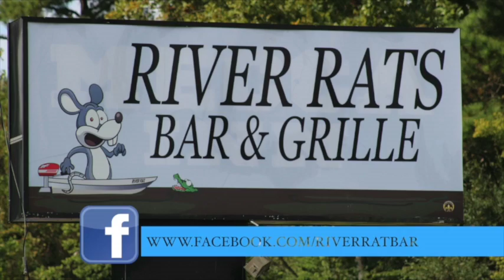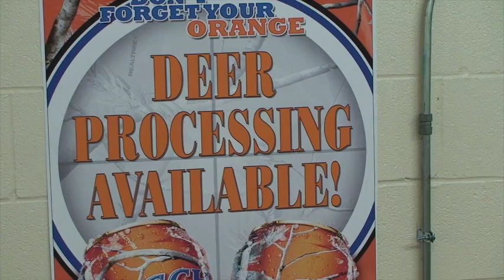River Rats Gumbo cook off